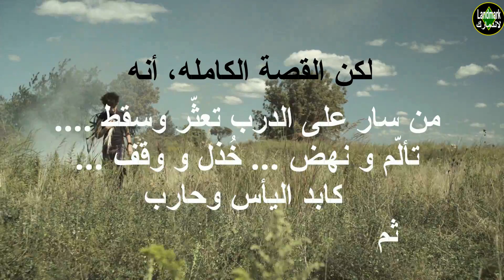Mazen Kherdeen Sayings Series/ Arabic ... أمثله عربي/ مازن خير الدين- من سار على الدرب وصل